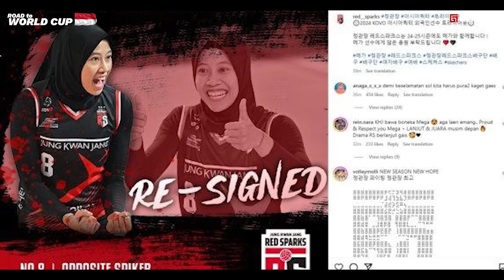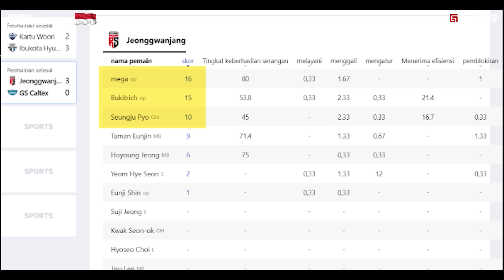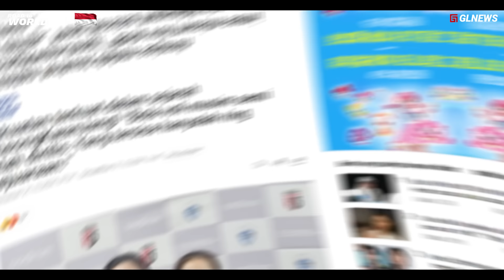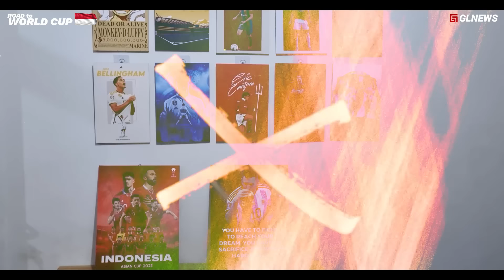Pengamat KOREA ‘MEGA Ciptakan kekuatan Terbaik Red Spark dalam Sejarah’ 80% Success Attack